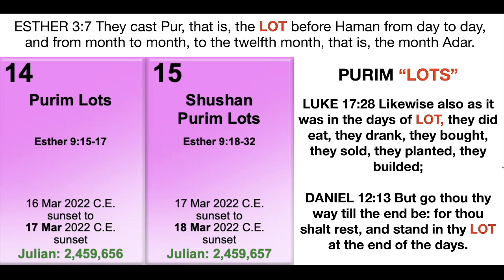For thou shalt rest, and stand in thy LOT at the End of the Days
RECENT VIDEOS POINTING TO PURIM FROM STEVE FLETCHER 222

Thank you Ken Potter for sharing this teaching by Chuck Missler! 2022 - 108 years = 1914 WW1 !!!